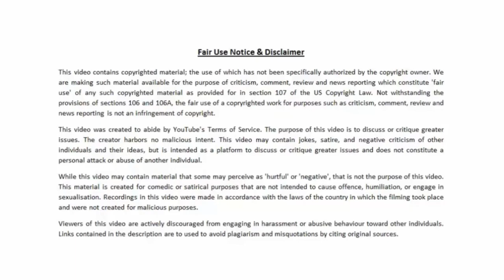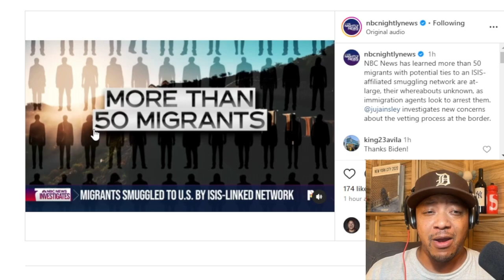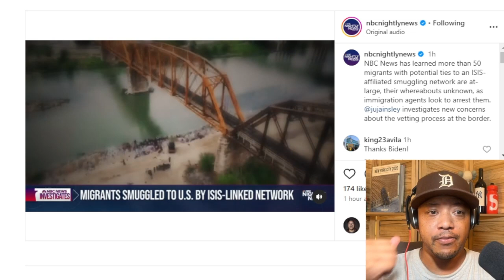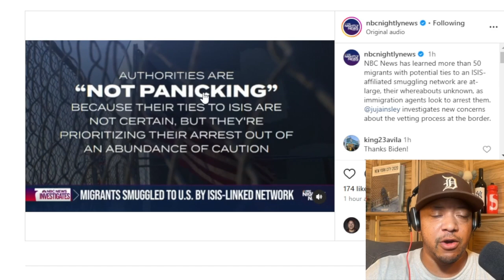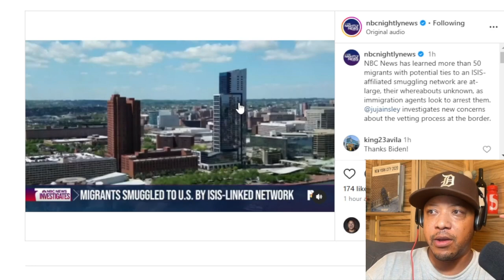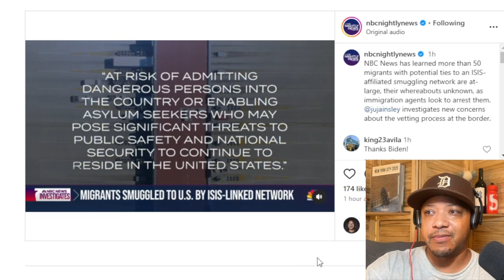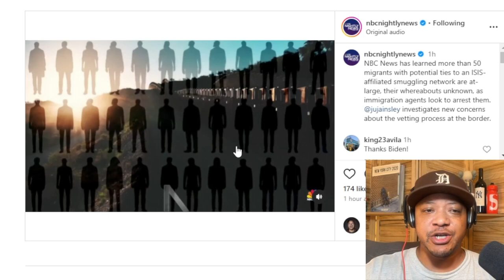New Concerns at the Border...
but it's probably nothing to worry about

My Book:
New York City 2020: New York City 2020: Gotham Unglued